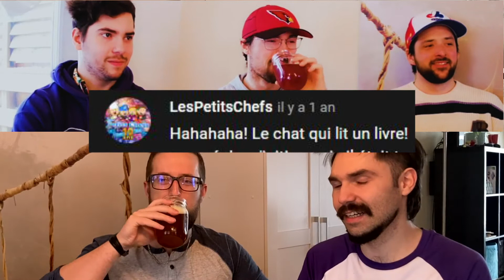5 ans de vidéos, quel avenir pour la chaîne ?